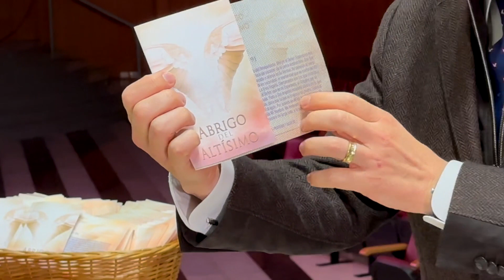El lienzo del Abrigo del Altísimo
En vísperas de un nuevo año, generalmente, los índices de accidentes aumentan, las celebraciones familiares terminan en peleas y, a causa de la depresión, muchas personas les ponen un fin a sus vidas. 😥

Por ese motivo, este domingo, faltando 91 días para que termine el año, la Universal les entregará el Lienzo del Abrigo de Dios a todos los presentes, para que, a través de la fe, el Altísimo los proteja de todo ataque maligno. 📜

📍 A las 9:30 h, en el Templo de los Milagros, Av. Corrientes 4070, Almagro, y en todas las Universal del país.